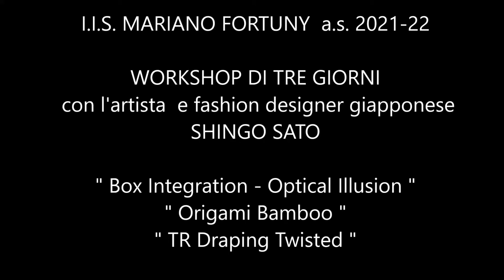SATO MOVIE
Shingo Sato -Trasformational reconstruction